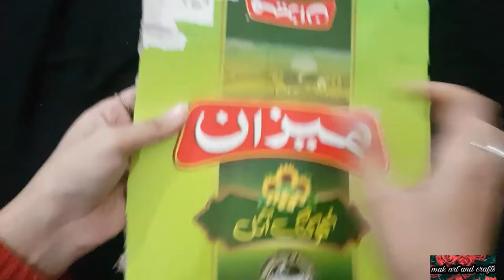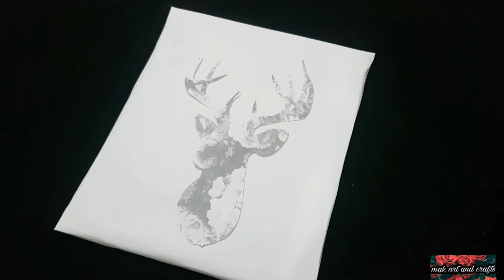DIY GLITTER DEER DECOR/Easy to make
DIY GLITTER DEER DECOR/room decor
THINGS YOU NEED
CARDBOARD
SCISSORS
GLUE
PRINTED PICTURE OF DEER
GLITTER
CUTTER